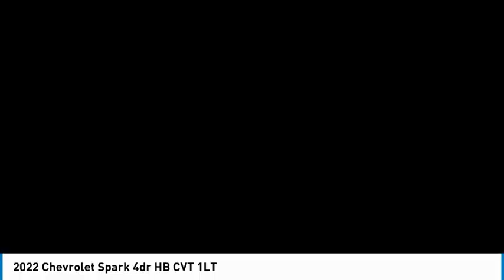2022 Chevrolet Spark HEMET BEAUMONT MENIFEE PERRIS LAKE ELSINORE MURRIETA C22540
2022 Chevrolet Spark 4dr HB CVT 1LT

Gosch Chevrolet
400 Carriage Circle

GOSCH CHEVROLET PROUDLY SERVING HEMET, BEAUMONT, MENIFEE, PERRIS, LAKE ELSINORE, MURRIETA , AND SURROUNDING SOUTHERN CALIFORNIA LOCATIONS. THIS GRAY 2022 Chevrolet SPARK IS EQUIPPED WITH A 1.4L DOHC, AUTOMATIC TRANSMISSION, AND RECEIVES AN ESTIMATED 30 City/38 Hwy MPG. GOSCH CHEVROLET 400 CARRIAGE CIRCLE HEMET CA 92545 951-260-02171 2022 Chevrolet SPARK 4dr HB CVT 1LT Stock #: C22540 | VIN: KL8CD6SA0NC027093 | 2022 Chevrolet Spark 4dr HB CVT 1LT AIR CONDITIONING SECURITY SYSTEM Gosch Chevrolet